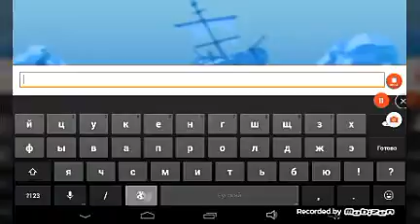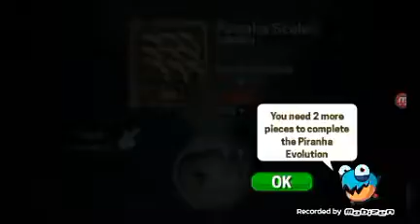Eat me.io:пожираем рыб